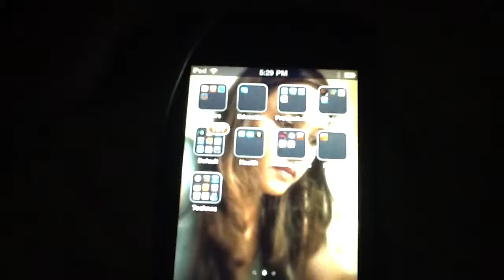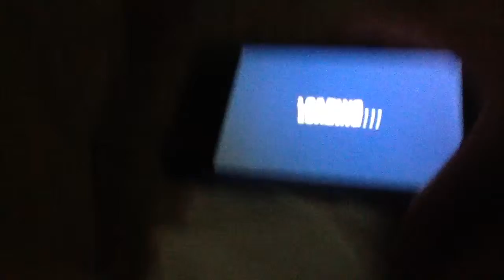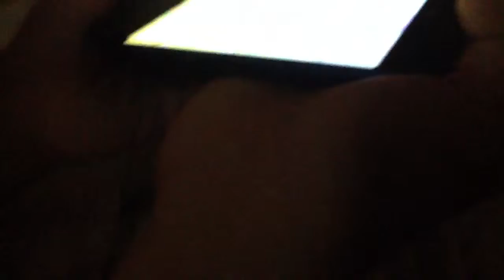Let's Play Super Monkey Ball 2 (iPod)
I'm Showing My Game On my iPod. And Dont forget To buy iPad,iPod,iPhone And Mac. I Love this